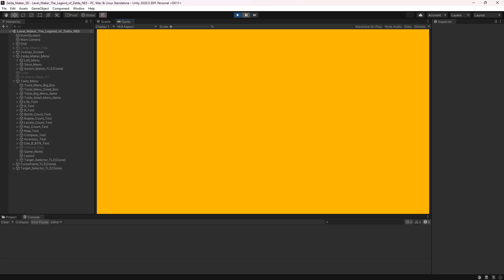Slightly Improved - More Work Needed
So the trouble with this tyle system is
that these are not the typical sprites to begin with.
They're 3D meshes, which makes them a lot to process.
Despite that I've found a way to better manage them.

I'll explain it like this...
All the tiles fill the screen, but they're hidden.
Caching them this way, then hiding and making them appear when needed is just lighter on computation.
The problem then is having many blocks on the screen at one time. But also, having sorting group components on each.
It turns out, that's what kills my program.
Over 4,000 or so sorting group components is something Unity can't handle.
It's better to delete the superfluous blocks/gameObjects that aren't even visible. I've had to create for loops that identify the disabled blocks as well as for loops that destroy the blocks.
All of this happens in the blink of an eye.
So while it means very little to the viewer, it's meant about a week of writing and testing code. And I'm still in the thick of it.